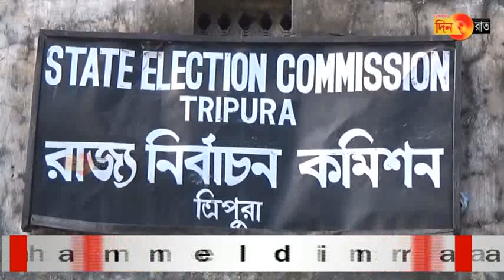পুরভোট: সুপ্রিম কোর্টে দ্বারস্থ সিপিআইএম রাজ্য সম্পাদক